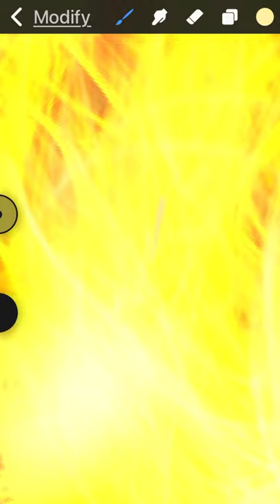My art progress! WDYT?! 😁